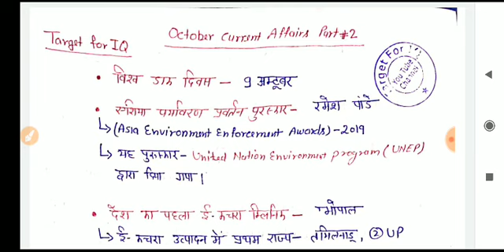October month current affair part-#2 | up APO,up pcs, Allahabad high court REVIEW OFFICER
join our paid group
for
up pcs
Allahabad high court
apo